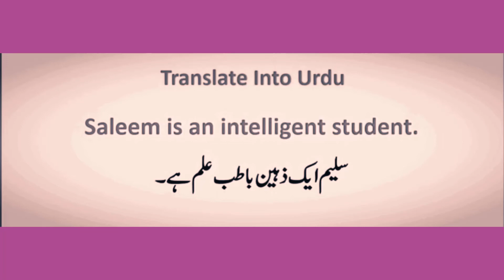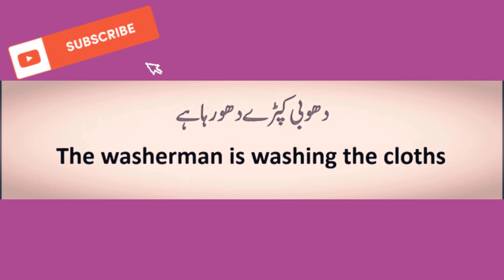Kohat Police Today Solved Paper held on 26 june 2022